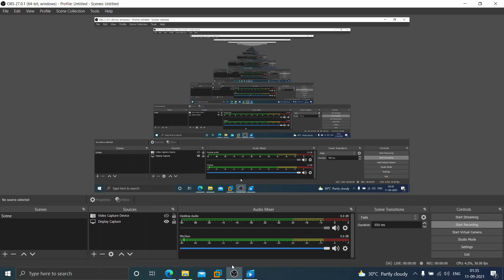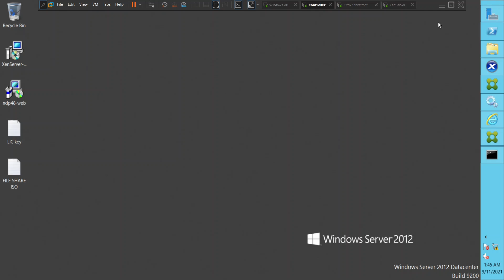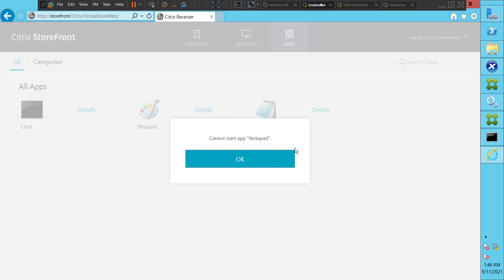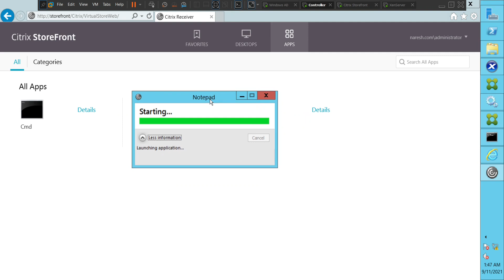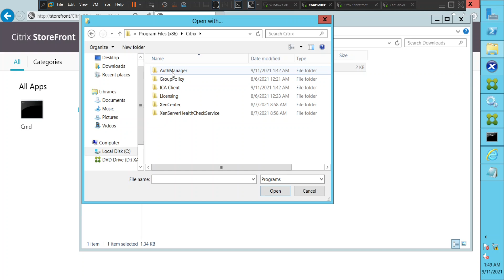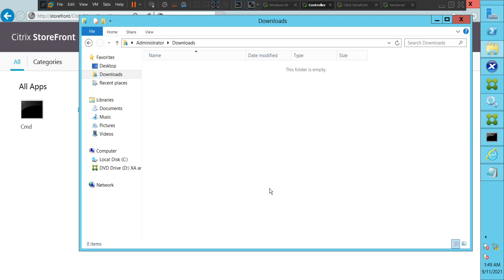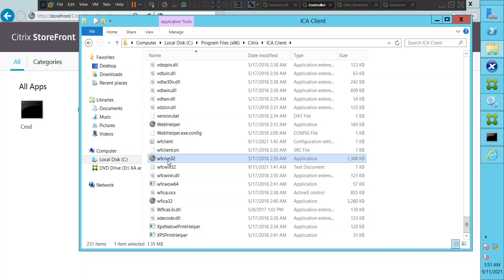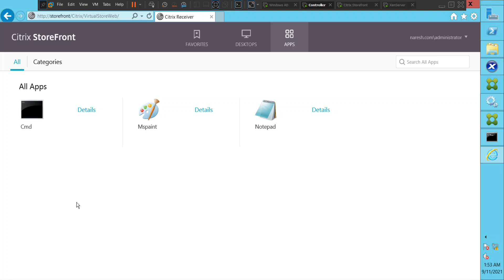Citrix Launch.ica troubleshooting | How to solve problems with Citrix receiver on windows 10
In this video, I tried to troubleshoot a problem most users face on their computers, when they try to launch Citrix application, they see launch.ica file getting downloaded everytime, it somehow doesn't read the receiver software on the computer. In this scenario we can solve this problem by poining the launch.ica to right programs, next time when you connect to citrix, it shold launch normally without downloading launch.ica file anymore.
Before we troubleshoot we need to make sure we have receiver/workspace software installed on the machine.